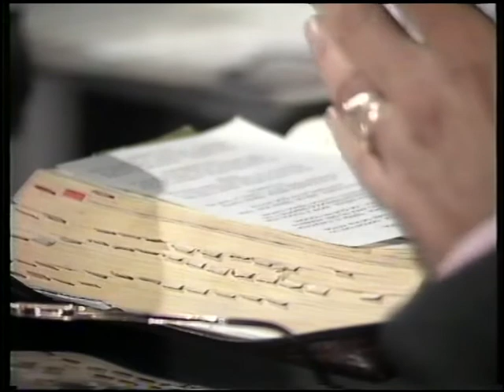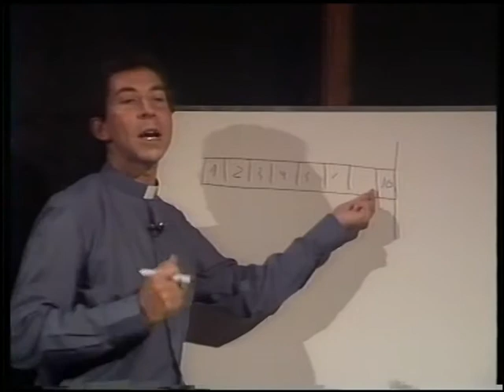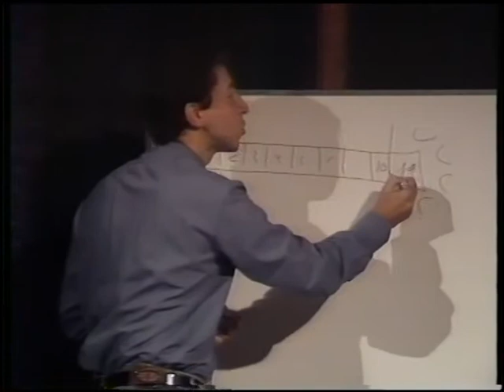La otra cara de la verdad - Programa 02: ¿Como resucitan los muertos?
Ariel Alvarez Valdez